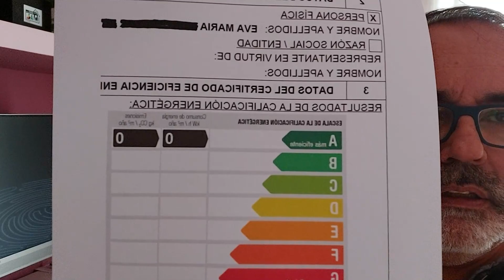Construcción de Casa Pasiva - Paso 1 Excavaciones y Nivelación - Proyecto KHZ Knauf Industries I+D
Estrenamos nueva serie en el canal de la mano de los amigos de Knauf Industries. Presentamos la construcción paso a paso de una Casa Pasiva.

¿No sabes lo que es? Mírate el vídeo que te interesa.

Mis amigotes de Youtube para que los veáis

 @Soy un Mapache   @Darry tools   @Palets de Lujo Bricolaje Reciclaje   @WoodByAlex   @Locos x los Pallets   @Eloy Workshop   @Making HUERTAS Stuff   @Tornyfusta

Canales que os recomiendo para que divertirse aprendiendo

 @Woodworking Barcelona   @GET HANDS DIRTY   @Ferrallas y Movidas   @Rocha KRG   @Jose METAL MUNDO   @Domo Electra Manuel Amate

La inspiración de los maestros

 @jimmydiresta   @Pask Makes   @Matthias Wandel   @Barquito de Vapor   @Carpintero Del Desierto   @ISHITANI FURNITURE   @colinfurze   @frank howarth